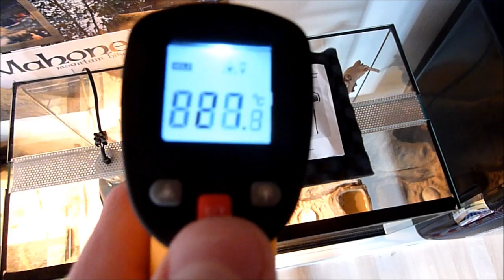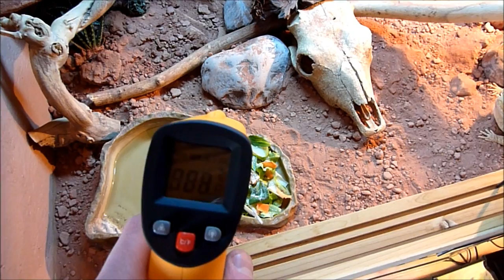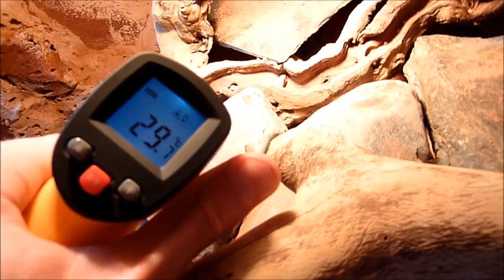[Infos]: Arrêt provisoire des vidéos, acquisitions et projets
Yo les gens, voilà la vidéo annonce de mon absence sur youtube, je vous montre mes nouvelles acquisitions et mes projets! Comme vous avez pu le voir j'ai une nouvelle intro, j'espére que tout cela vous plaira!